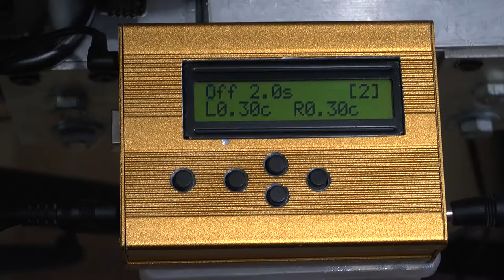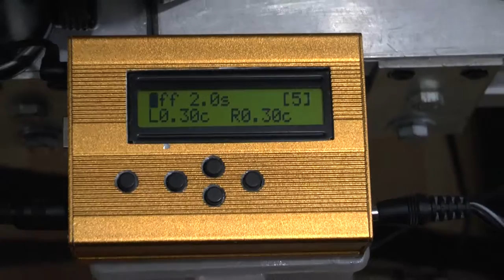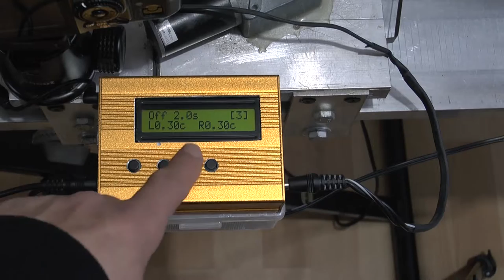Comment utiliser le réglage max shots sur le dollyshield MX2